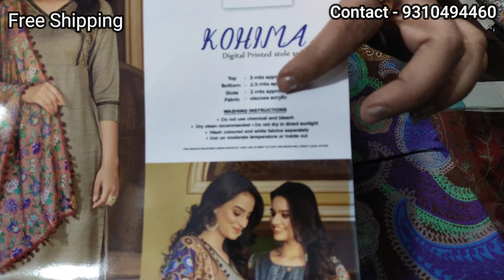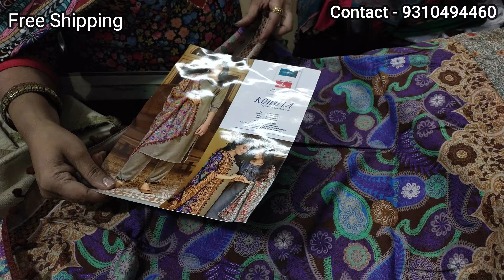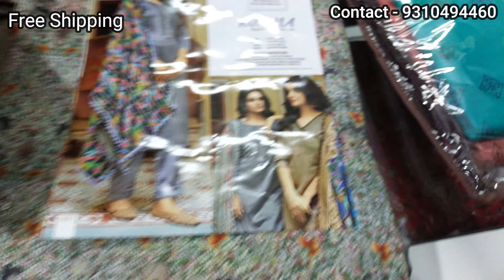WINTER COLECTION | BRANDED SUITS | SPECIAL NEW YEAR OFFER | CATALOUGE COLLECTION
☺️Hello friends!
Welcome to Gabino Fashion.🌹

🥻Today we are presenting you all with --- BUDGET WINTER BRANDED SUITS -- with absolutely free delivery. 🎀 These all are delicately handcrafted for you.  👗

Cheapest price!

We accept online 💰 payments via PayTm, Google Pay, PhonePe, Bank Deposit, Bhim UPI .

For handling this YouTube Channel Digital Partner